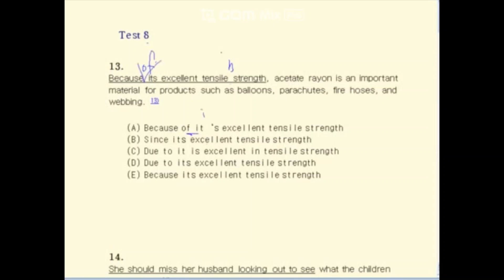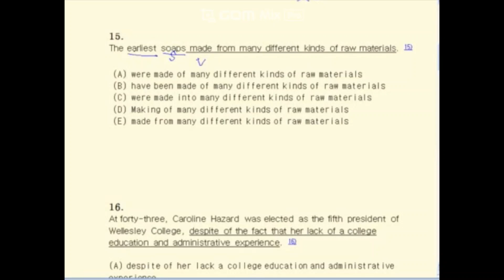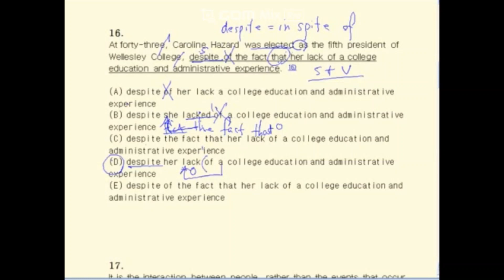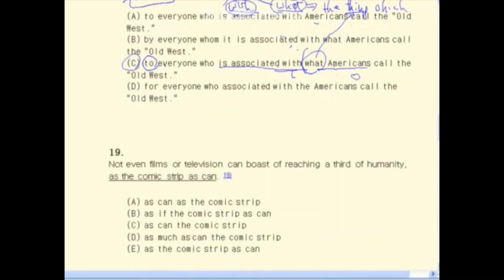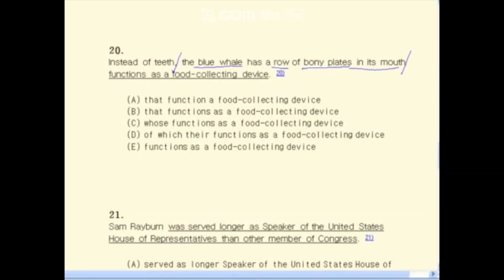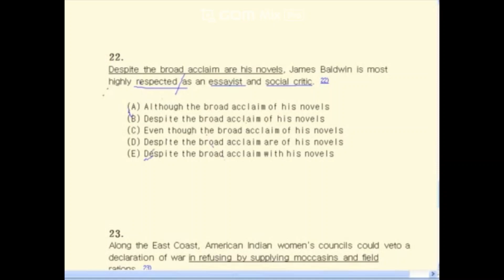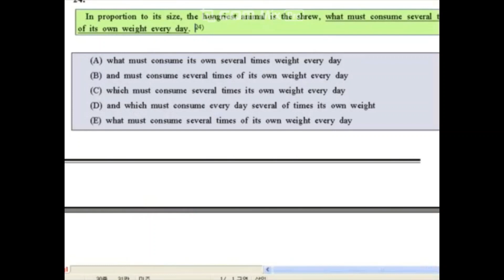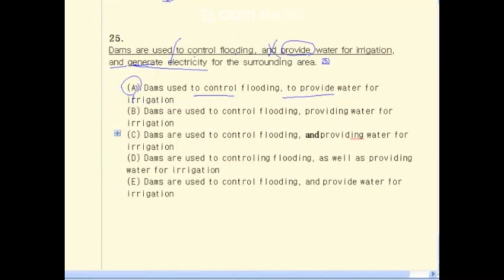Improving the Sentence (Test 16)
1.  (P)SAT시험과 ACT시험의 유형이기도 한 고급문법유형입니다.  아울러 미국 경영대학원 시험인 GMAT의 Sentence Correction 유형과도 유사합니다.

2. 각 문제에서 문장안의 밑줄 친 부분의 문법적 오류여부를 판단하고 보기중에서 맞는 것을 골라 완전한 문장을 만드는 유형입니다. 저의 문제풀이강의가 있으니 문제를 먼저풀어보시고 제 강의를 들으시면 영문법학습에 도움이 되실 겁니다.